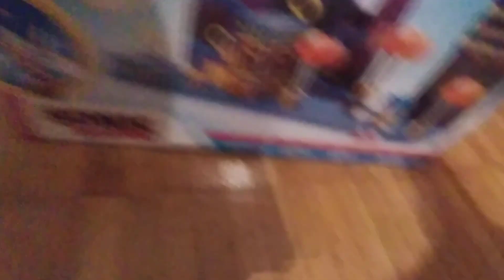toys review: Classic sonic Playset